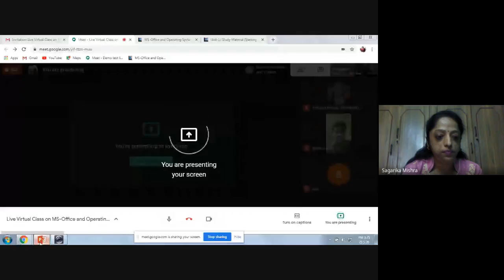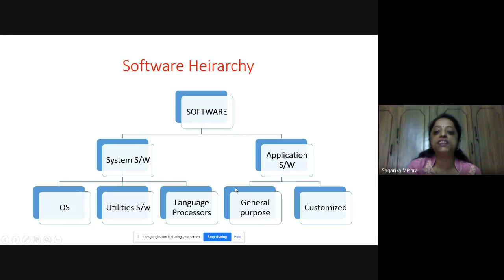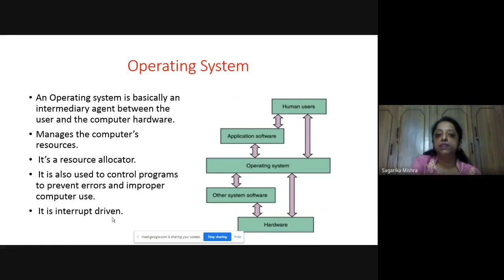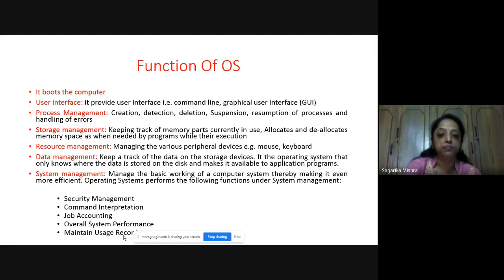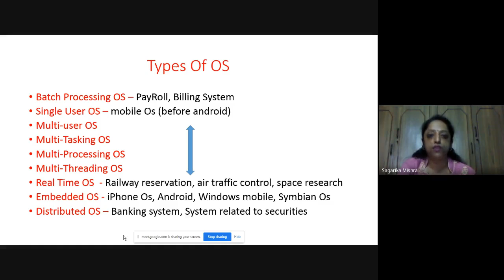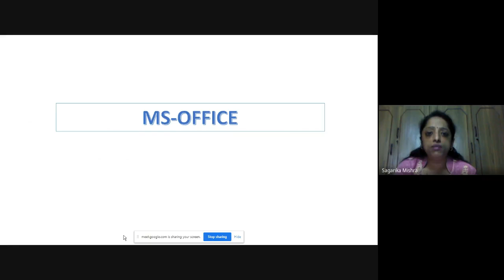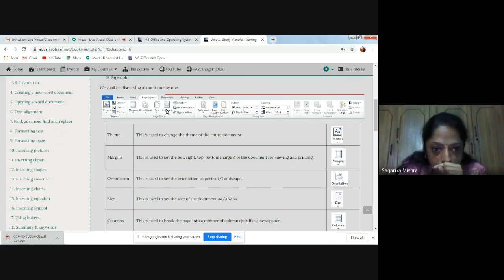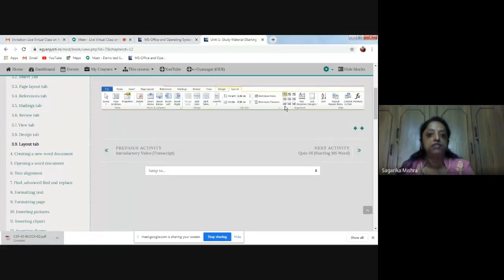MS Office and Operating System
PROGRAMME: All Learners from 2nd Semester PGDIM/ADIM/DIM ,2nd Semester PGDMM/ADMM/DMM ,2nd Semester PGDRM/ADRM/DRM

RESOURCE PERSON: Sagarika Mishra
Academic Consultant, OSOU, Sambalpur